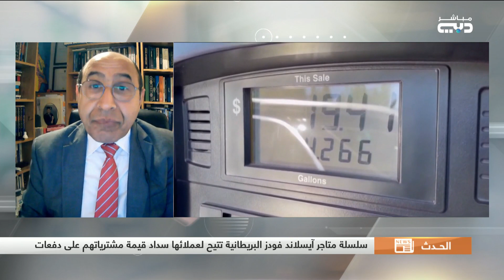هذا الصباح | التضخم في بريطانيا مع الكاتب والباحث الأكاديمي الدكتور حميد الكفائي